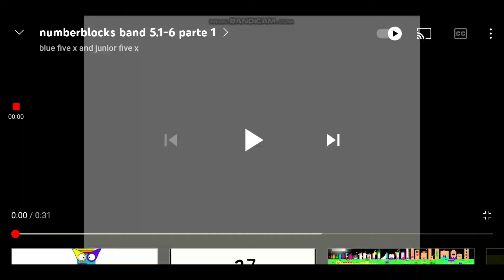numberblocks band 5.1-6 parte